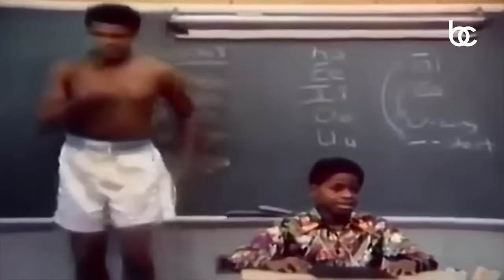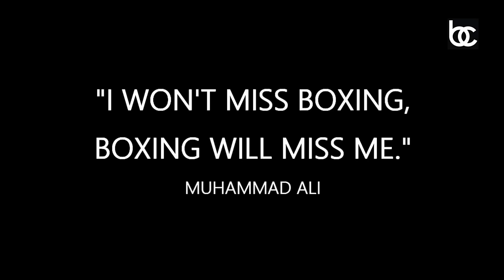Muhammad Ali - Greatest Moments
Muhammad Ali, the legendary boxer who proclaimed himself "The Greatest" and was among the most famous and beloved athletes on the planet, died Friday in Arizona, a family spokesman said.

Ali had been at HonorHealth Scottsdale Osborn Medical Center in Scottsdale since Thursday with what spokesman Bob Gunnell had described as a respiratory issue.

"After a 32-year battle with Parkinson's disease, Muhammad Ali has passed away at the age of 74. The three-time World Heavyweight Champion boxer died this evening," Gunnell said in a statement. "The Ali family would like to thank everyone for their thoughts, prayers, and support and asks for privacy at this time."